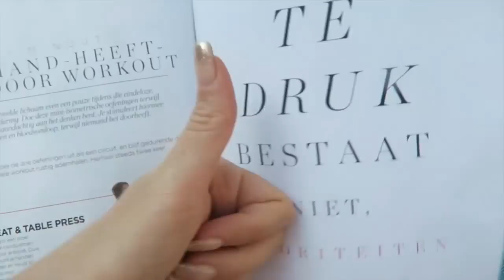JOSHVLOG #67 | IK GA HET HELEMAAL ANDERS DOEN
Ook deze week geef ik je weer een kijkje in mijn leven op de blog van Ben je benieuwd hoe mijn week is geweest? Ga naar

INTRODUCING JOSH

JOSH V is in 2011 opgericht door de Amsterdamse mode-onderneemster Josh Veldhuizen. Binnen enkele jaren wist zij, gedreven door haar passie voor mode, haar ondernemende karakter en héél hard werken, een vooraanstaand modelabel op te bouwen. JOSH V is inmiddels een van de snelst groeiende modemerken van Europa.

Sindskort geeft Josh via haar vlog een kijkje in haar enerverende leven, waarin te zien is hoe zij - veelal op haar hoge naaldhakken - haar internationale miljoenenbedrijf runt. Hoe zij haar zakenleven succesvol en privé leven leuk houdt - is wekelijks te volgen via de JOSHVLOG!

SOME FACTS ABOUT JOSH
- Josh is 30 jaar (2 september 1986, sterrenbeeld maagd)
- Ze richtte JOSH V op toen ze 23 was
- Ze studeerde af aan de Hogeschool Leiden toen ze 20 was
- Ze werkte sinds haar 15e als model
- Josh houdt van zelfspot en sarcasme
- Sinds een jaar heeft een relatie met Nick Amann (CEO van o.a. Nickelson)
- Ze heeft 3 zussen